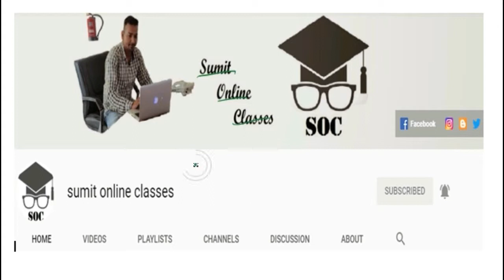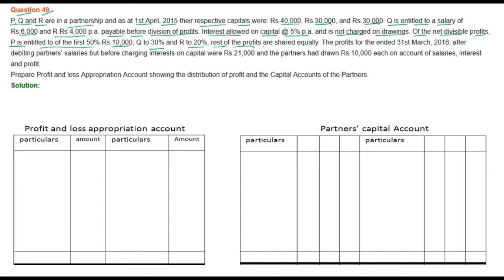|| Fundamental of Partnership || part- 49 || TS Grewal Solutions For CBSE Class 12 Accountancy ||